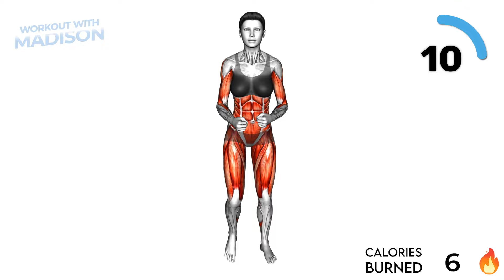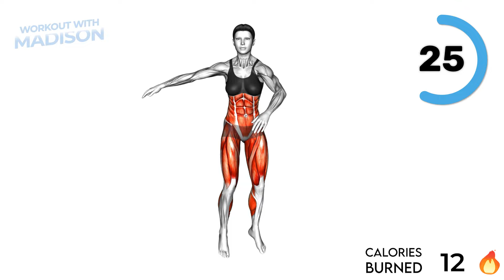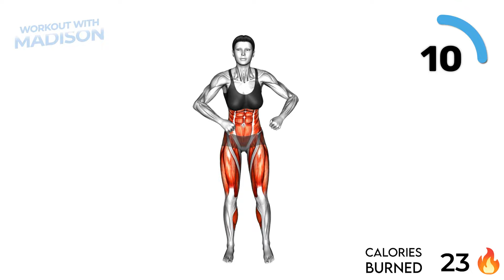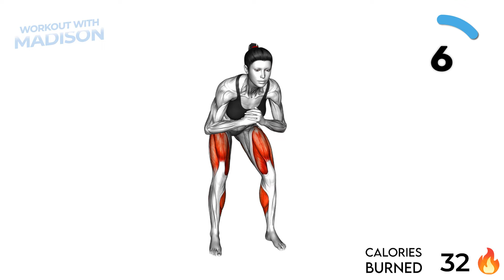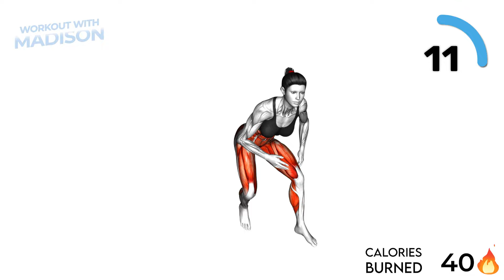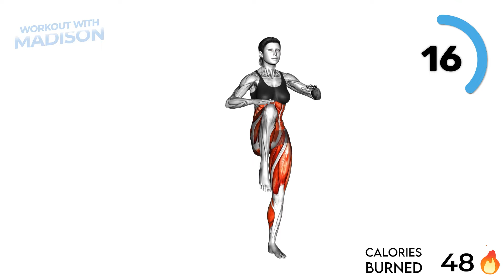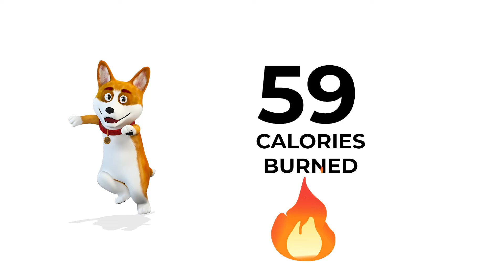7 Easy Morning Exercises To Burn Fat | Standing Workout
To lose weight, you need to consume fewer calories or increase your physical activity to burn more calories. Cardio workouts are effective for burning fat and reducing body weight. Interestingly, the secret to burning fat during exercise is to exercise more gently than you might think. Try these simple exercises and watch the results.